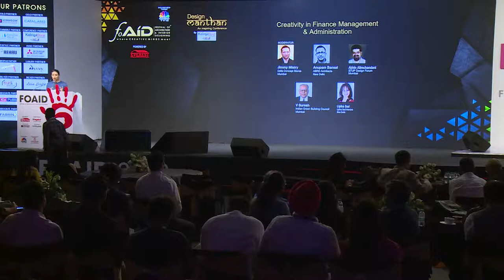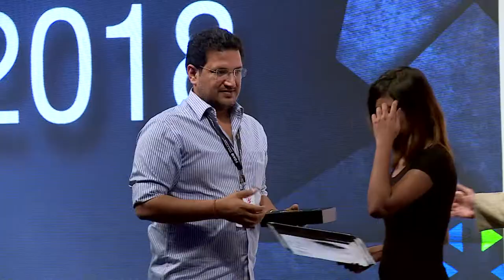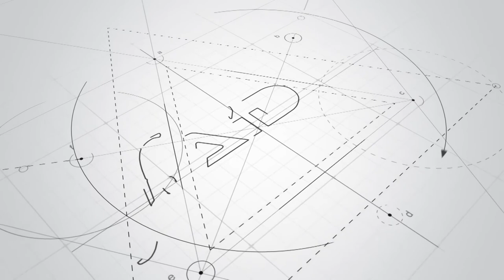Finance and administration in design ll FOAID 2018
Architects are artists. They utilize their imagination to create functional works of art. Do these skills reflect onto things beyond their art? Creativity in all aspects of a profession entails its use beyond concepts and ideas and into managerial tasks. How can we tap this potential to excel in finance management and administration in the design profession?

The discussion included inputs from Anupam Bansal (ABRD Architects), Abhin Alimchandani (STUP Design Forum), Lipika Sud (Lipika Sud Interiors) and V Suresh (Indian Green Building Council) at FOAID 2018.